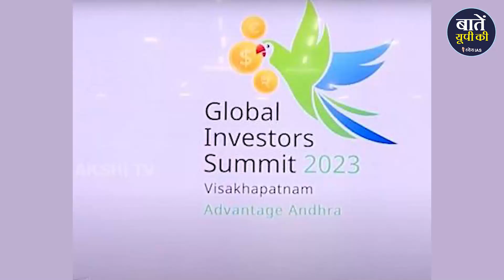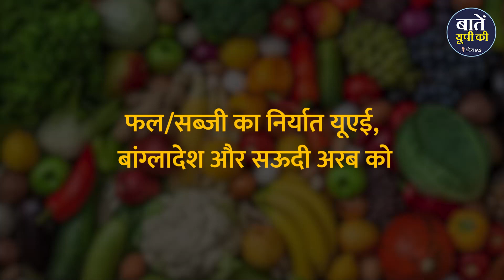Uttar Pradesh इन देशों को निर्यात करता है खाद्यान्न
यूपी सरकार वर्तमान में प्रदेश को निर्यात प्रमुख बनाने की दिशा में लगातार कदम बढ़ा रही है। साल 1999 में निर्यात प्रोत्साहन ब्यूरो का गठन निर्यात को बढ़ावा देने के लिए किया था। साथ ही साथ उत्तर प्रदेश निर्यात प्रोत्साहन नीति 2020-25 का भी फोकस निर्यात को बढ़ावा देने पर है। भावी ग्लोबल इन्वेस्टर्स समिट-जीआइएस -2023 निर्यात को बढ़ावा देने में महत्वपूर्ण भूमिका निभाने वाला है। ग्लोबल इन्वेस्टर्स समिट यूपी को कृषि उत्पादों का ब्रांड बना कर दूसरे देशो तक पहुंचाने के प्लेटफॉर्म के रूप में भी काम करेगा। अभी के डेटा के अनुसार यूपी के कृषि , दुग्ध और प्रोसेस्ड मीट उत्पादों का बड़ा हिस्सा विश्व के 15 देशों में ही पहुंच रहा है। उत्पादों के निर्यात में हिस्सेदारी बढ़ाने के लिए राज्य सरकार ने सात और देशों का चयन किया है। इन सभी 22 देशों में कृषि संबंधी विभिन्न उत्पादों की मांग बढ़ाने के लिए प्रदेश सरकार प्रमोशन करेगी । यूपी जीआइएस -2023 के लिए कई देशों के रोड शो के साथ-साथ प्रदर्शनी और दूसरे माध्यमों से उत्पादों की ब्रांडिंग की जाएगी |

धन्यवाद